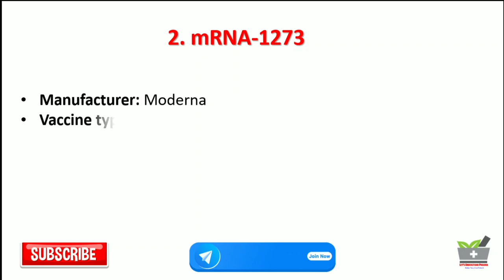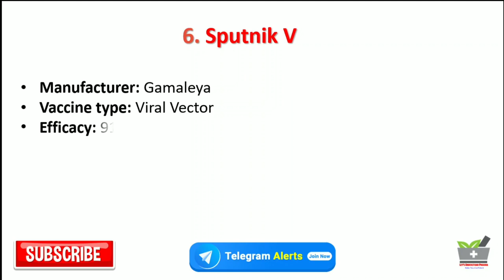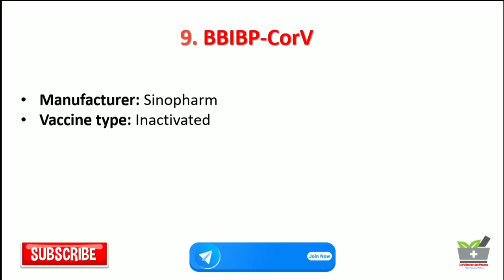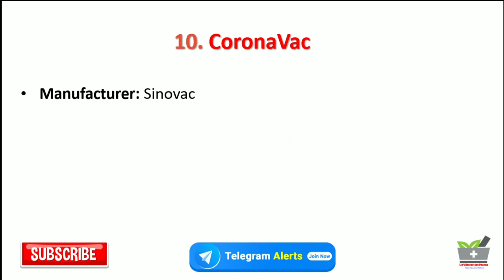All About Approved COVID-19 Vaccines for NIPER-JEE 2021 || Part 10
This video discussed all the All About Approved COVID-19 Vaccines for NIPER-JEE 2021 Exam.
These all are important for the NIPER-JEE 2021 Aspirants.

All NIPER Aspirants must watch 👀

Some Selected Books 📚 for NIPER JEE Exam 👇
1. NIPER: A Companion
2. General Aptitude by Christy Varghese
3. Quantitative Aptitude by R.S. Agarwal